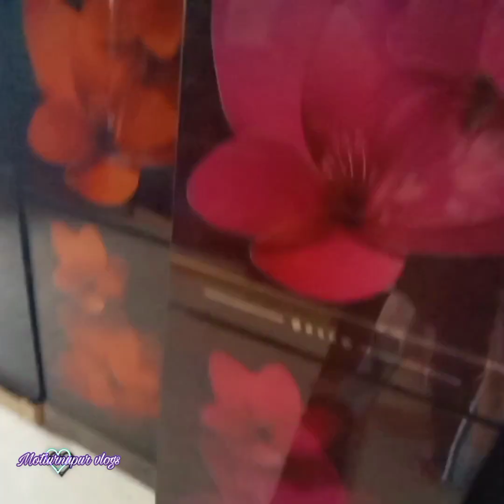নতুন শহরে নতুন বাসা দেখছি